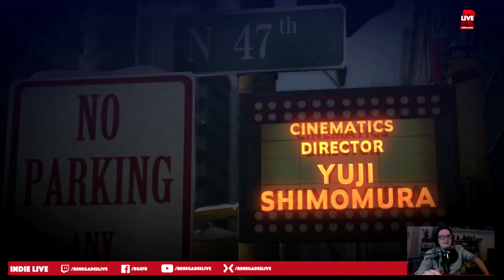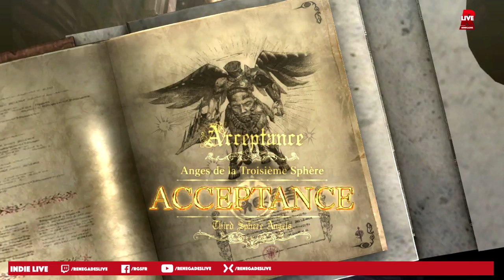Gameplay et introduction BAYONETTA (Switch)